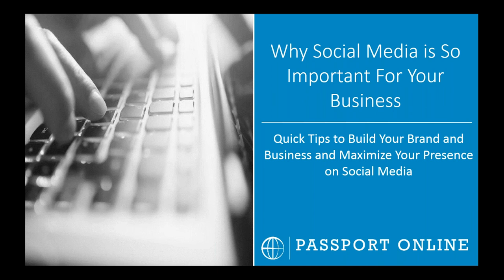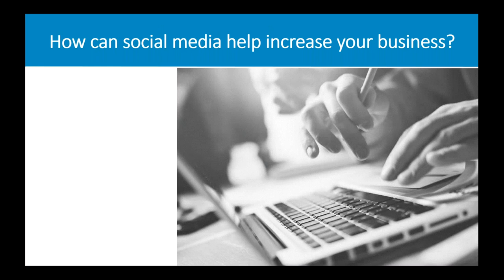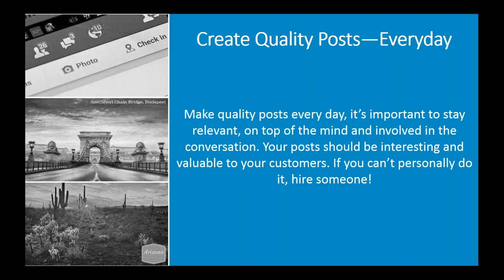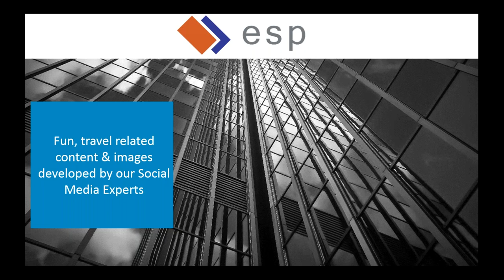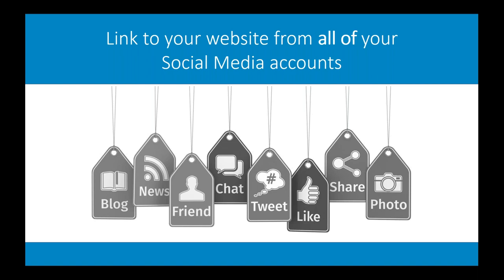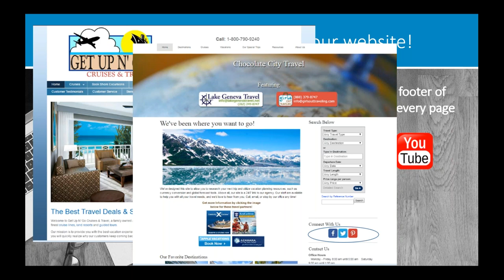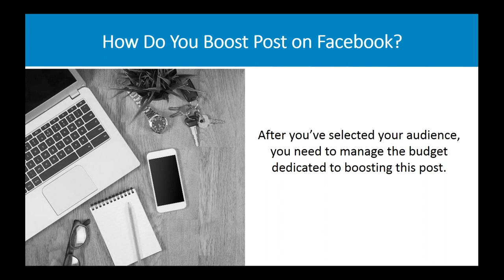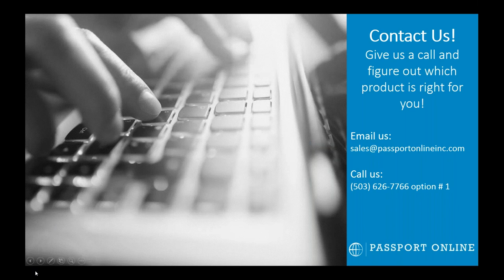Why Social Media is so Important For Your Business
Why Social Media is so Important For Your Business, a webinar produced